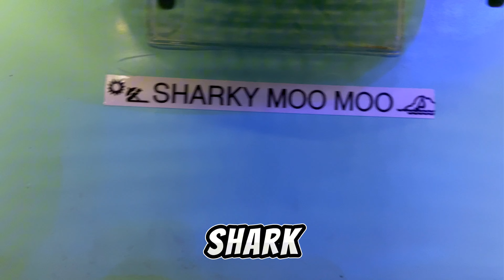OCC Aquarium tour (what I Do on the daily)